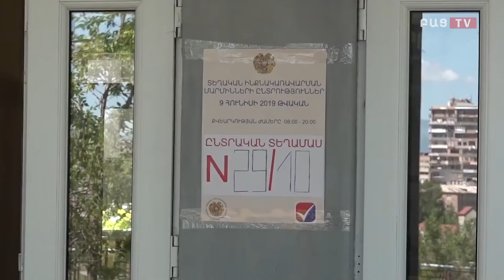Հայ-իտալական բիզնես ֆորում՝ Երևանում